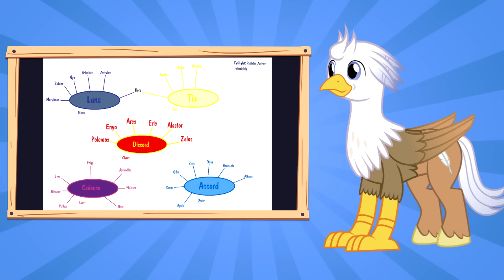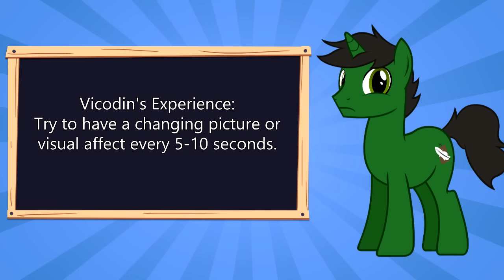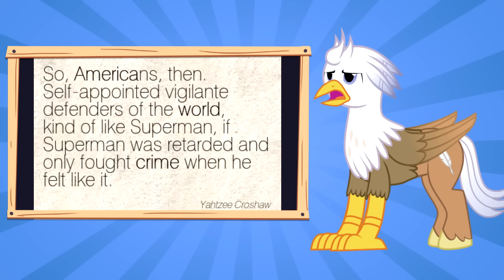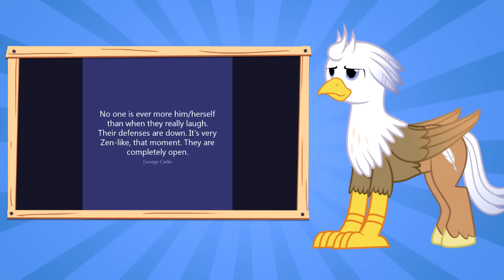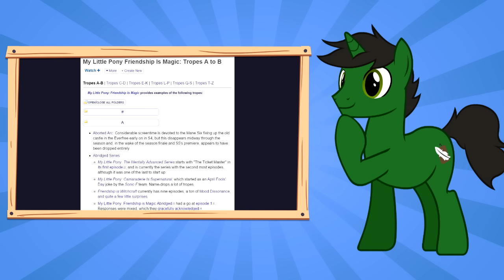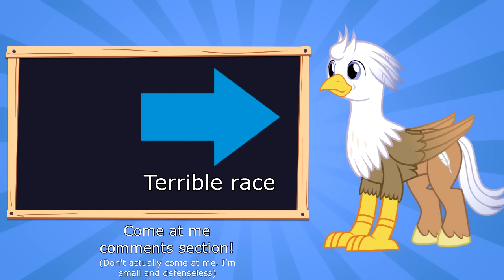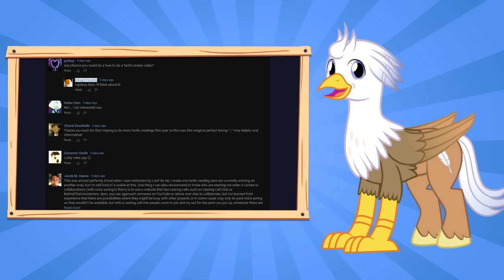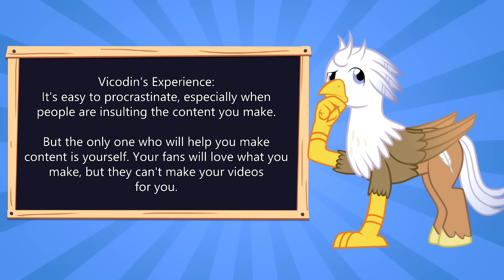10 Tips To Get Into Analysis (Feat. Silver Quill)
This video is best experienced in 720/1080p HD full screen.

Join Silver Quill and ABagOVicodin as they count down 10 tips to get into analysis and reviewing.

May the comments section be easy on me...

Silver Quill's Equipment:
Microphones
Sennheiser e835 microphone with Tascam US-100 USB Audio Interface (Old mic)
Audio:
Garage Band
Audacity

Graphics:
Adobe Photoshop
Adobe Illustrator
Inkscape